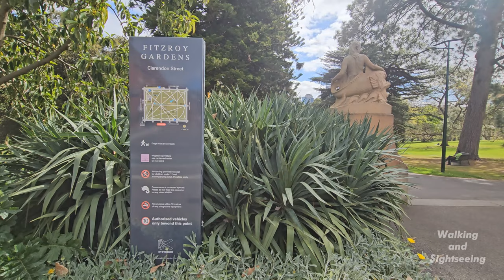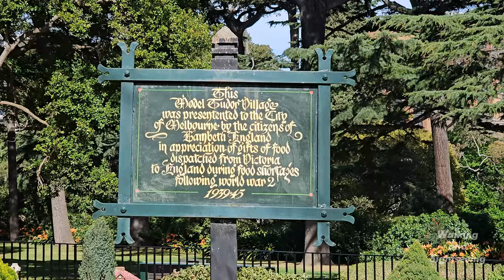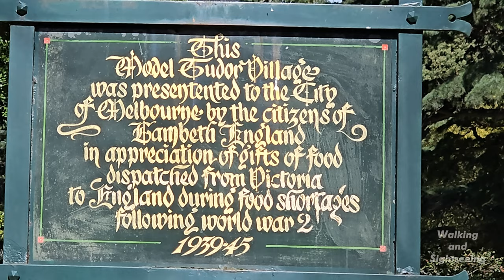FITZROY GARDENS MELBOURNE CITY WALKING TOUR IN SPRING SEASON | BEAUTIFUL FLOWERS RELAXING & PEACEFUL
Spring walking tour through the old and historic Fitzroy Gardens in Melbourne City Victoria Australia. It's so relaxing and peaceful.

MELBOURNE CITY
FITZROY GARDENS
Fitzroy Gardens is one of Melbourne’s most historic and beautiful gardens. Located in East Melbourne, Fitzroy Gardens is bounded by Lansdowne, Wellington, Clarendon and Albert streets.
Originally set aside as a reserve in 1848, the gardens were named after Sir Charles Augustus Fitzroy, Governor of NSW. The gardens were laid out in 1859 and were developed as a garden under the supervision of Deputy Surveyor-General Clement Hodgkinson, with the assistance of gardener James Sinclair.

The layout follows a classic Victorian era design, featuring pathways lined with magnificent elm trees, known to be some of the best grown in Victoria. There are a variety of flowers and ornamental shrubs and trees, which together with extensive lawns creates a diverse and layered landscape.

The watercourse that runs through the centre of the gardens is an ephemeral tributary of the Yarra River, Birrarung. The Scarred Tree in the south-east section of the gardens is associated with the pre-colonial use of the area by Aboriginal peoples and it is registered on the Aboriginal Heritage Register. The tree was a redgum, one of a number of remnant redgum found in the gardens.

The gardens contain several buildings and structures which are of architectural significance in their own right, including the Band Pavilion (1864), Sinclair's Cottage (1866) and the Rotunda (1873).

Significant twentieth century buildings include the plant manager’s cottage The Lodge (1927), the recently refurbished Spanish mission-style Conservatory (1930) and the Electricity Substation (1940).

The Fitzroy Gardens Visitor Centre opened in 2014 and provides tourism information and manages entry to Cooks' Cottage.